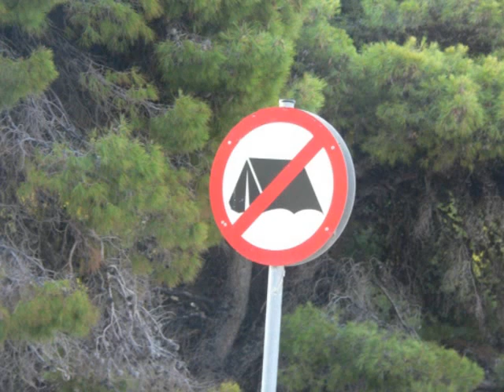Αυγουστος 2012 ηλιο-βροχη νυχτα- μερα!Greece Atv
ξαφνικα...παμε? παμε..! και φύγαμε!